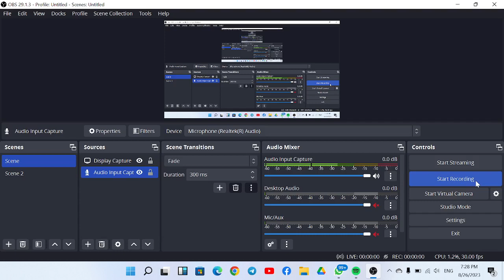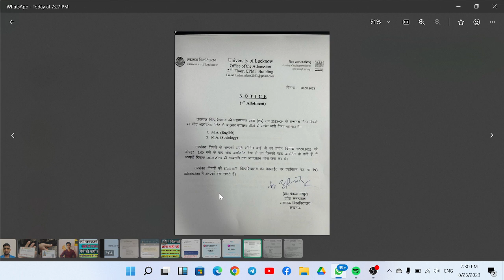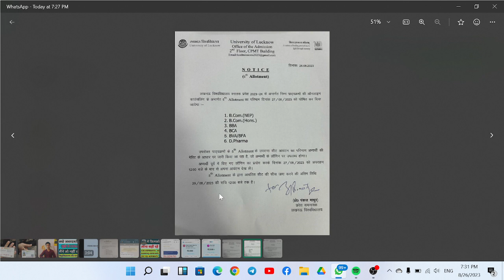5th Allotment Update|lucknow university entrance exam 2023